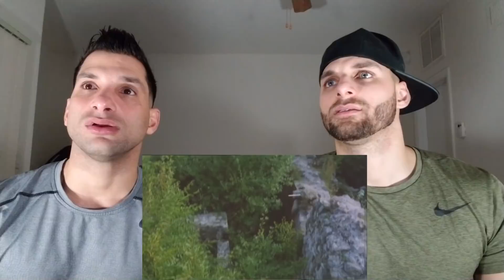Jackie Chan Parkour Compilation [REACTION]